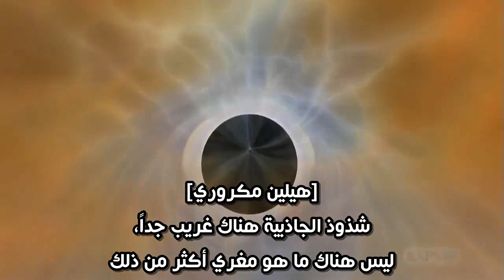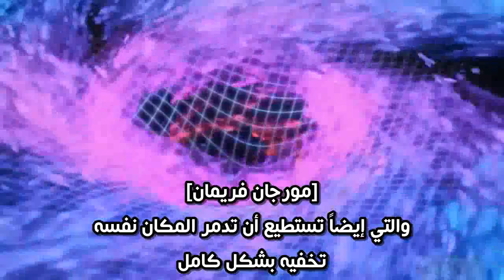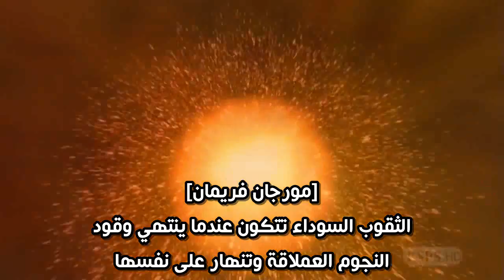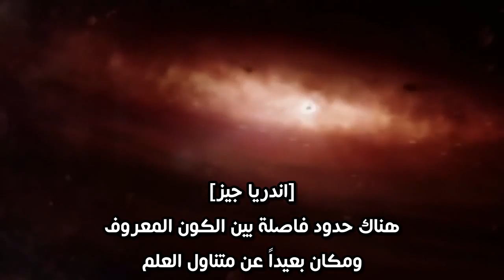سيمفونية العلم:- وحوش الكون [مترجم] (نيل ديغراسي تايسون، ميتيشو كاكو، لورانس كراوس، مورجان فريمان)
سيمفونية العلم هو مشروع (MelodySheep) قام به "جون بوسويل" والذي يسعي إلي توصيل المعرفة العلمية و الفلسفة إلي عامة الناس عن طريق نشر ريمكسات من الموسيقي والفيديوهات تم قصها من محاضرات علمية و أفلام وثائقية ولقائات تليفزيونية للعلماء تناقش موضوع معين بطريقة ممتعة ورائعة وملخصة

- هذه السيمفونية تتضمن :-
* عالم الفيزياء النظرية الفيزياء والمتخصص في نظرية الحقل الوتري وعالم المستقبليات :- ميتشيو كاكو
* عالم الفيزياء الفلكية الامريكي :- نيل ديغراسي تايسون
* الفيزياء الفلكي الامريكي الشهير :- لورانس كراوس
* عالم العلوم الطبيعية :- راميش نارايان
* البروفيسور بجامعة ماتشيسويتس :- ماكس تيجمارك
* عالمة الفلك :- اندريا جيز
* الممثل الامريكي :- مورجان فريمان
* الممثلة الامريكية :- هيلين مكروري
* الممثل الامريكي : - براين ماكنمارا

- الافلام الوثائقية و اللقائات التليفزيونية المستخدمة في السيمفونية :-
* المسلسل الوثائقي :- Mystery of the Milky Way | من إنتاج شبكة :- NOVA
* المسلسل الوثائقي :- Through The Wormhole | حلقة :- The Riddle of Black Holes | لـ الممثل الأمريكي :- مورجان فريمان
* الفيلم الوثائقي :- Who's Afraid of a Big Black Hole | من إنتاج شبكة :- BBC
* الفيلم الوثائقي :- Swallowed by a Black Hole | من إنتاج شبكة :- BBC

Translated into Arabic Language by Daniel Y. Naguib